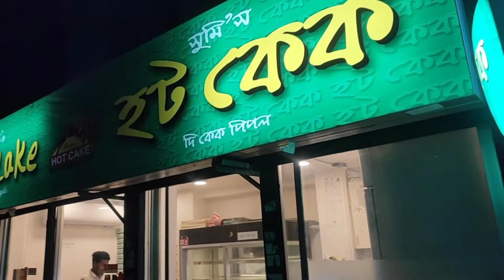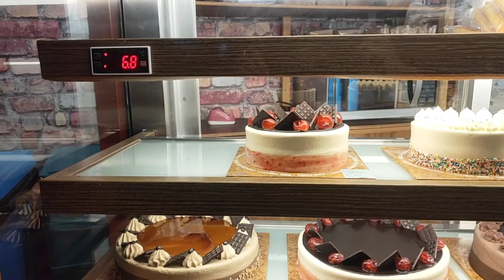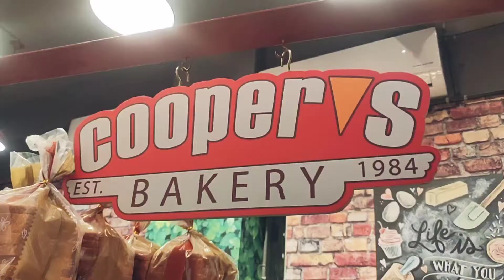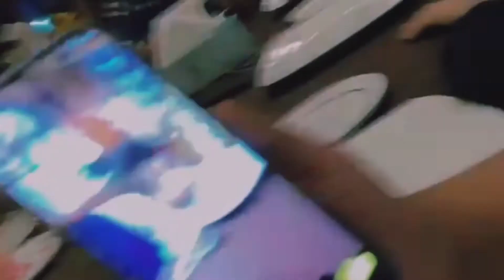Birthday 🎂 Vlog. হঠাৎ করে কার বার্থডে সেলিব্রেট করার জন্য ধানমন্ডি গেলাম। BD twins mother vlog.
My twin babys with my daily lifestyle |
This is a video by BdTwinsMothervlog |